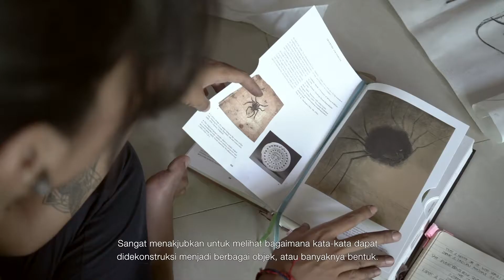How Do You Channel Your Stories Through Art?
For our previous exhibition ‘In-Between’, we asked our artists in Ruang Kreasi to answer questions in relation to the themes that their artworks explore.

On this episode: Storytelling